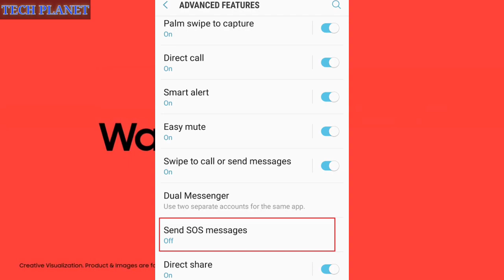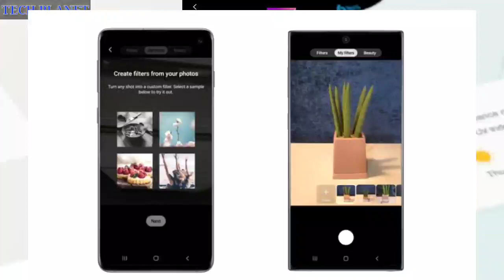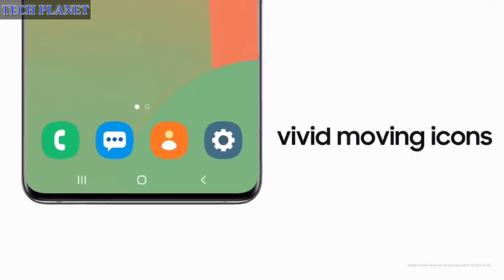Samsung M21 received One Ui 2.5 Core Update | Latest Update | New Exciting Features & Improvements 💥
friends finally Samsung ne Apne Samsung Galaxy M21 ko One Ui 2.5 ka latest update release ker diya hai jisme aapko Samsung ka smooth New Ui dekhne ko milega or kuch new features bhi add kiye gaye hai so is update ke bare me details se janne ke liye video ko end tak jarur dekhiyega

Video Clips Credit:- Samsung Company